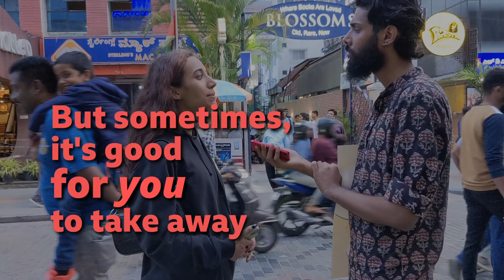"I'm turning vegan because of you": Indian Vegan street conversation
On June 24, 2023, I asked a bystander, "Would you give up pizza to stop rape, and why so?" to which she answered "I would live, give up my whole everything".

It was drawn out, while I did not have time to explore different sorts of animal abuse.  However, instead of making welfare points, I could limit the conversation to just logic and ethics.

Here is how the conversation went.